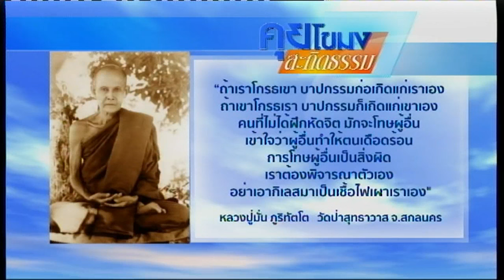คุยโขมง สะกิดธรรม วันพุธที่ 20 กรกฎาคม 2559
“ถ้าเราโกรธเขา บาปกรรมก่อเกิดแก่เราเอง ถ้าเขาโกรธเรา บาปกรรมก็เกิดแก่เขาเอง คนที่ไม่ได้ฝึกหัดจิต มักจะโทษผู้อื่น เข้าใจว่าผู้อื่นทำให้ตนเดือดร้อน การโทษผู้อื่นเป็นสิ่งผิด เราต้องพิจารณาตัวเอง
อย่าเอากิเลสมาเป็นเชื้อไฟเผาเราเอง"

หลวงปู่มั่น ภูริทัตโต วัดป่าสุทธาวาส จ.สกลนคร